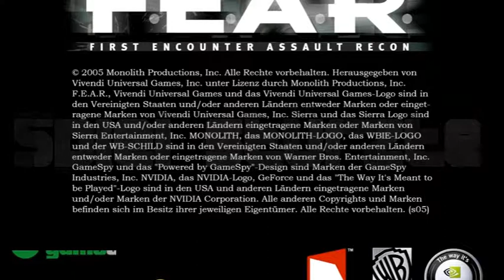(6) Raz 'n' MiC Special - FEAR - Let's Play [Deutsch]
Da MiC's PC abgeraucht ist, hilft er mir einfach mal spontan bei der nächsten Folge. Ich dachte nur nicht, dass das so geil wird...

Wie immer gilt: Vielen Dank für's zusehen!